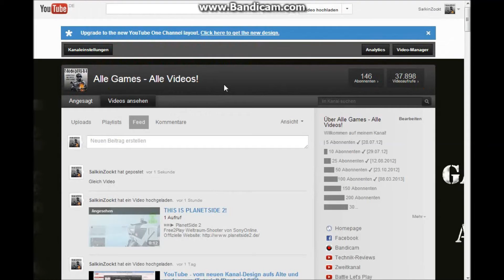SalkinZockt ist in London! - 31.03 - 05.04 [Deutsch] [HD]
¤¤► Auf meiner Website gibt
es Infos zu den Let's Plays & Mehr